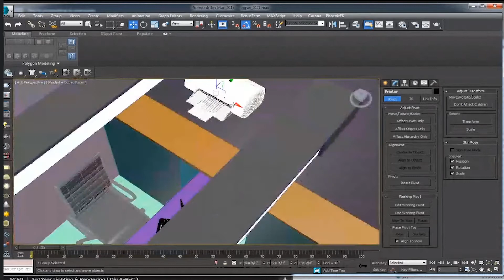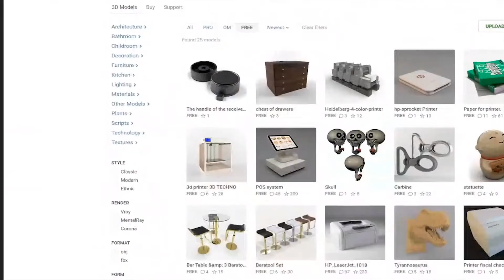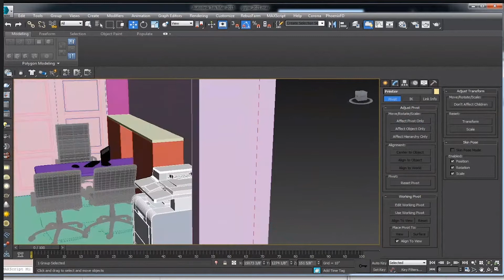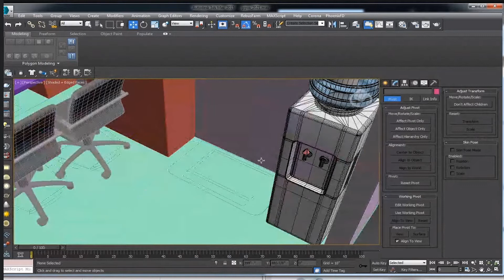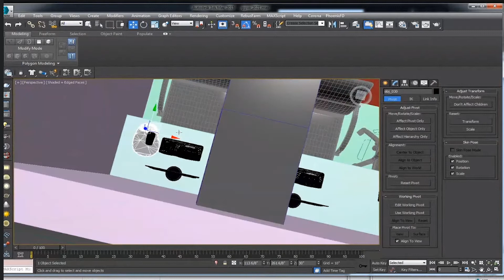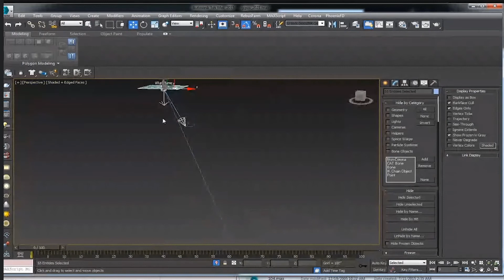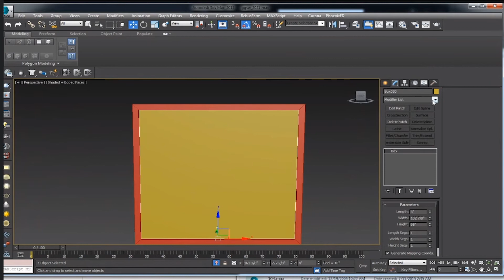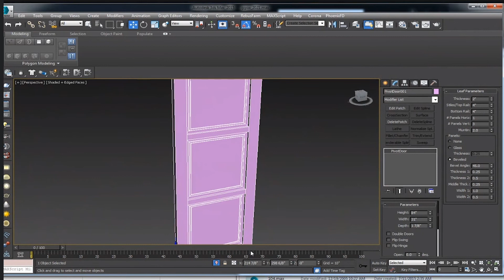How to model Room Interior in 3ds Max using Auto CAD File Part 4 in Hindi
Artist: Bhaumik Sir
Edit: Ashok Prajapat
Owner:Ashok Maya World